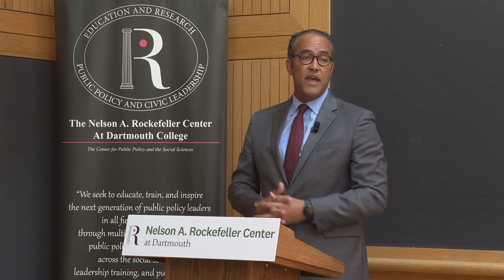Path to The Presidency: Representative Will Hurd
Rockefeller Center 2024 Presidential Candidate Speaker Series - Join us for a conversation with 2024 Presidential Candidate Rep. Will Hurd!

5:00pm – 6:00pm
Hinman Forum, Rockefeller Center

Rep. Hurd will lay out his policy vision for the country, discuss his presidential campaign, and take questions from the audience.

Will Hurd is currently a managing director at Allen & Company and former member of Congress, cybersecurity executive, and undercover officer in the CIA. For almost two decades he’s been involved in the most pressing national security issues challenging the country whether it was in the back-alleys of dangerous places, boardrooms of top international businesses or halls of Congress. After stopping terrorists, preventing Russian spies from stealing our secrets, and putting nuclear weapons proliferators out of business, Will helped build a cybersecurity company that prepared businesses for the next domain of conflict – cyberspace. While in Congress, Texas Monthly and Politico Magazine called Will “The Future of the GOP,” because he put good policy over good politics at a time when America was often consumed with what divides us rather than what unites us. He was able to get more legislation signed into law in three terms than most congressmen do in three decades – substantive legislation like a national strategy for Artificial Intelligence. Will is a native of San Antonio and earned a Computer Science degree from Texas A&M University. Additionally, he is growing the US transatlantic partnership with Europe as a trustee of the German Marshall Fund, an OpenAI board member, and most recently served as a fellow at the University of Chicago Institute of Politics. He is also the author of “American Reboot: An Idealist’s Guide to Getting Big Things Done.”